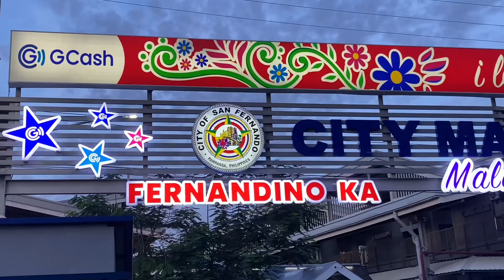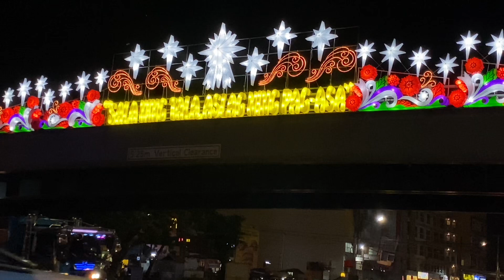Parul Sampernandu | The Magnificent Christmas Lanterns of San Fernando, Pampanga!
A look at the well-known Parul Sampernandu along the Jose Abad Santos Avenue in San Fernando City, Pampanga.